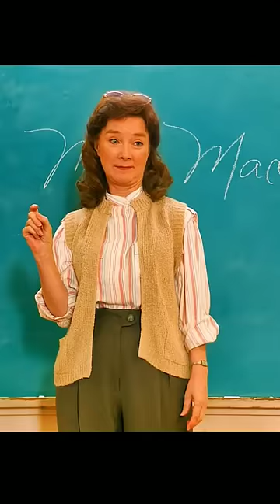Young Sheldon's first day in high school